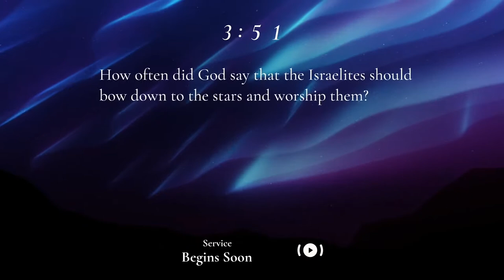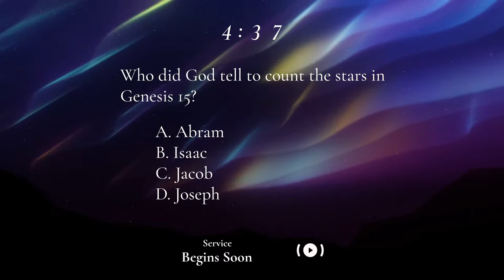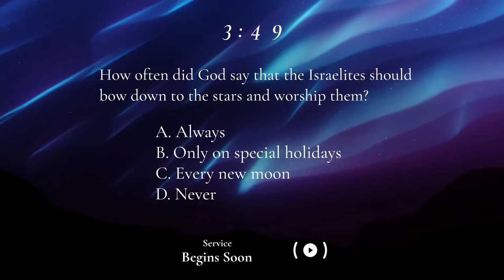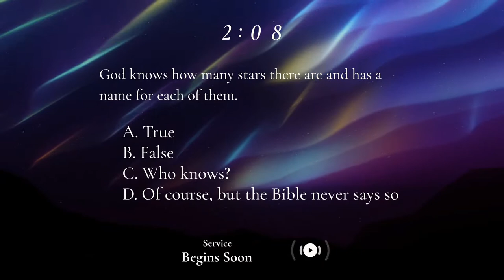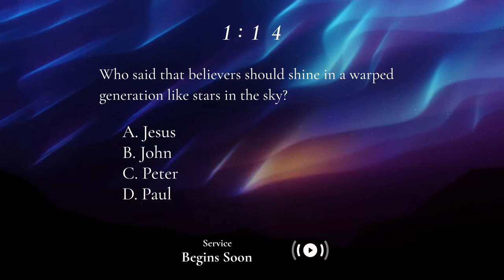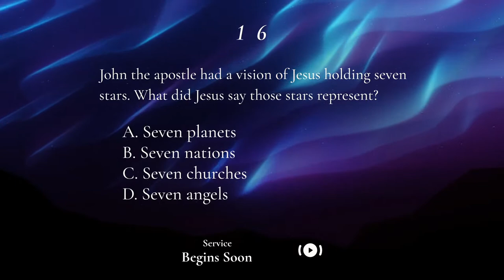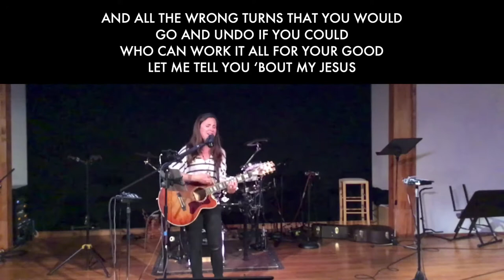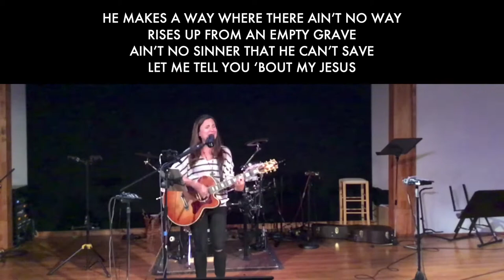Author Ryan Montague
This Sunday we have an amazing opportunity (Divine Opportunity!) to hear from Dr. Ryan Montague (professor of Communication Studies at Azusa Pacific University), author of Divine Opportunity: Finding God In the Conversations Of Everyday Life, and also of Untapped Potential!  You will not want to miss this! His stories and insights are incredibly inspiring and motivational. I guarantee you that his messages (both Sunday morning & evening @ 6pm) will deepen your faith, challenge your propensity to take risks, and heighten your awareness of how God is constantly working, as well as how He wants to involve you!